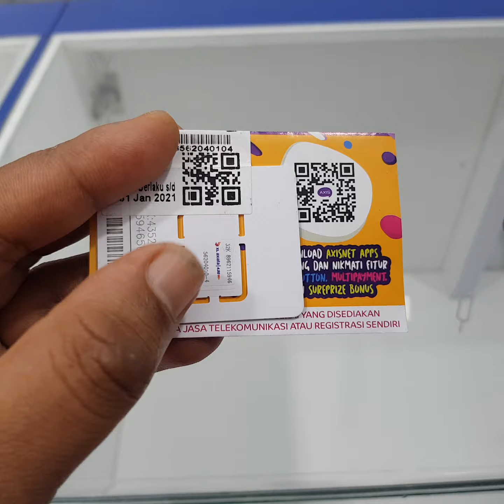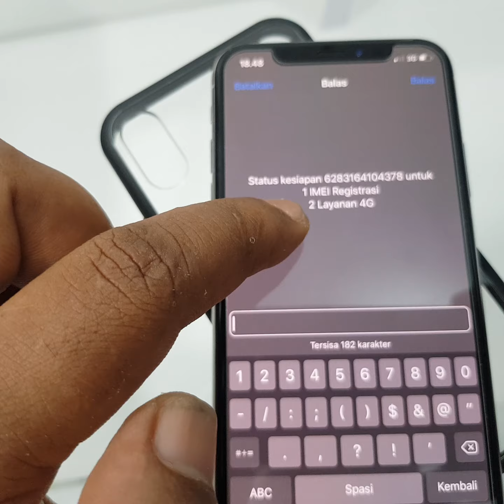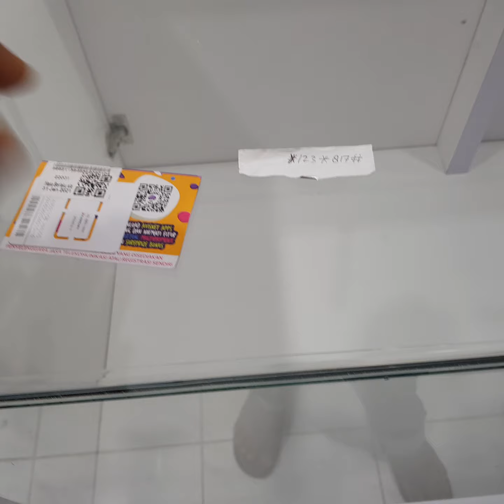Cara daftarkan imei hp pakai kartu xl dan axis telkomsel dengan mudah||grosir hp original banda aceh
Pakai kartu axis atau xl

Kode daftar imei kartu telkomsel tekan
*337*1#

Grosir hp original band aceh
Saini before

Nanti ikuti petuntuk sesuai arahan ya teman2